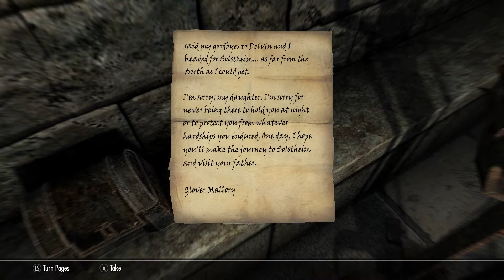STRANGE VESSEL | Season 4: Ep. 41 | Skyrim: Special Edition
Welcome back to Skyrim: Season 4!

What is Skyrim: Special Edition?